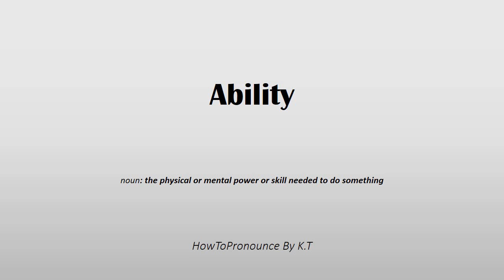How to pronounce Ability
How to say Ability